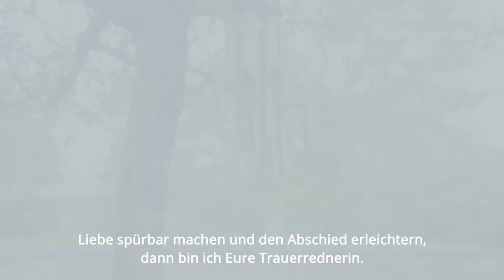Rednerin, Zeremonieleiterin, Trauerrednerin - Emphatisch. Achtsam. Wertschätzend.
Worte kreieren Raum für Unfassbares. Unfassbares verständlich zu machen, hilft zu begreifen. Begreifen, um ein Gefühl für sich selbst zu bekommen.

Dafür leihe ich Ihnen von Herzen meine Stimme und biete emphatische, achtsame und wertschätzende Unterstützung bei Trauerreden, Abschiedsfeiern und Trauerbegleitungen.

Der endgültige Abschied eines Menschen ist ein Moment, der mit Würde, Erinnerungen und Nachdenklichkeit begangen wird. Eine persönliche Feier verlangt Achtsamkeit, Wertschätzung und Tiefe.

Gern leihe ich Ihnen für diesen Rahmen meine Stimme und erfülle ihn mit Worten, die die bedeutenden Augenblicke im Leben des/der Verstorbenen Revue passieren lassen.

Worte, die das Begreifen vertiefen und den Abschied entlasten.

Worte, die das Loslassen erleichtern und mit der Endgültigkeit versöhnen.

Worte, die Liebe spürbar machen und Erinnerungen schaffen.

Auf der Seelen-, Geist- und Herzebene baue ich während unseres Gesprächs eine Verbindung zu Ihnen auf. Meine Sensibilität, mein vernetztes Denken und meine Empathie ermöglichen es, mich in die Bedürfnisse der Trauerfeier hinein zu fühlen und so Absichten, Wünsche und Hoffnungen zu erkennen.

Ich achte stets auf eine tröstende und ermutigende Wortwahl und Tonalität. Meine ganzheitliche Wahrnehmung setze ich feinfühlig für Abschiedszeremonien ein.

Die persönliche Rede, welche Ihnen gehört, überreiche ich im Anschluss an die Zeremonie.

Wenn Gefühle Worte verlangen, dann bin ich Ihre Rednerin!

Von Herzen, Ihre Sara Egger.